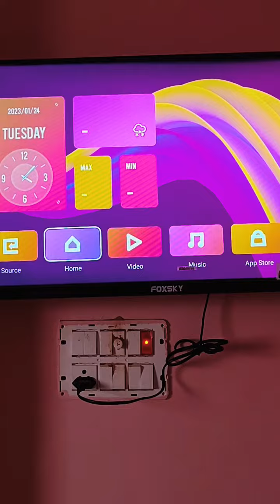🔥Best Android Smart LED TV Under🔥 7000 Thousand 😱😱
best LED TV under 10000
best LED TV under 7000
best LED TV lowest price
best LED TV cheapest price
best Android LED TV under 10000
best Android LED TV under 7000
best Android LED TV lowest price

TV serial ko bhi problem Ho To hamen WhatsApp Karen